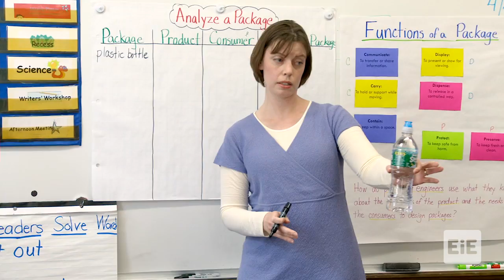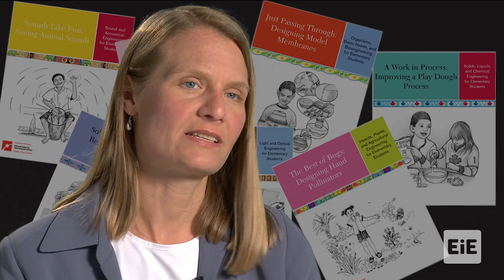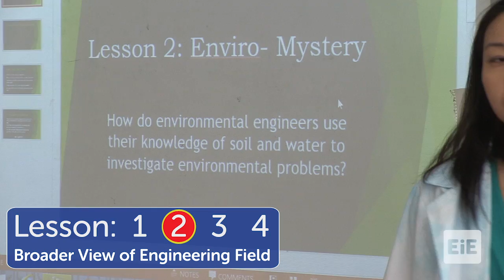Engineering is Elementary Overview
Engineering is Elementary® (EiE®) is a project of the National Center for Technological Literacy® at the Museum of Science, Boston. Explore our research-based, teacher-tested, and award-winning curricula:

Engineering is Elementary—for elementary classrooms
Engineering Adventures—for grades 3 and up in afterschool and camp programs
Engineering Everywhere—for middle-school afterschool and camp programs

EiE addresses America’s pressing need for effective STEM education in three ways: curriculum development and dissemination, professional development (PD), and educational research.